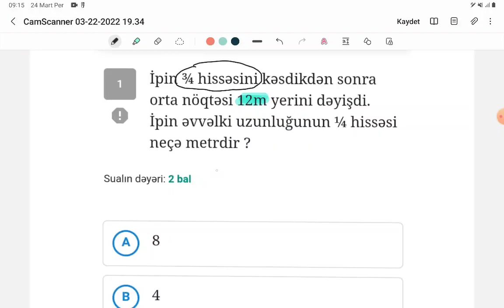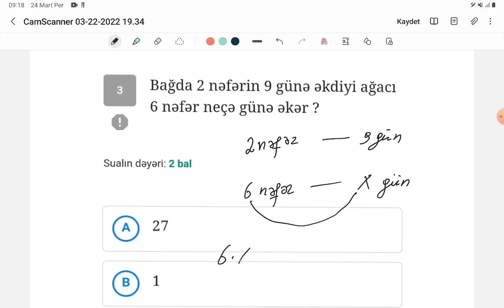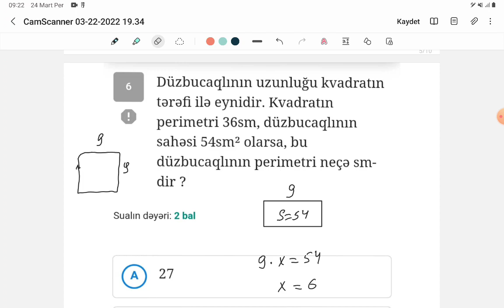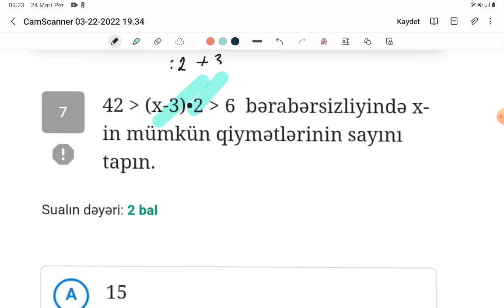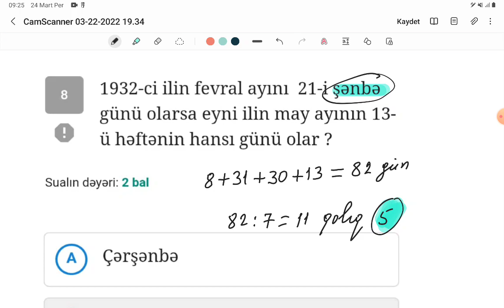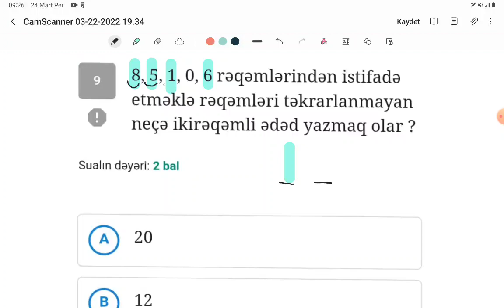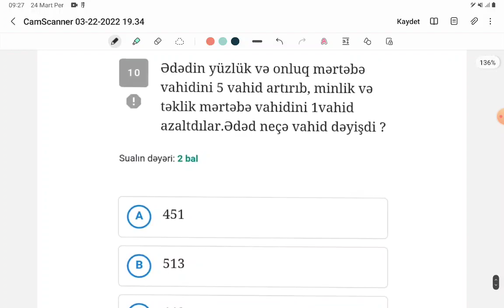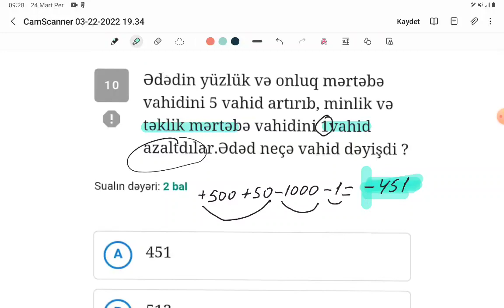22.03.2022 Riyaziyyat sınağın izahı